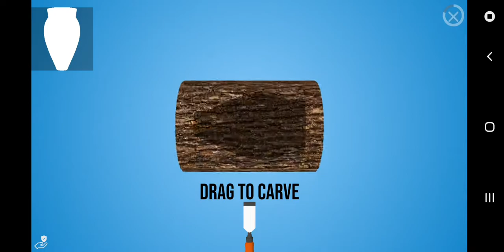Im playn tank block